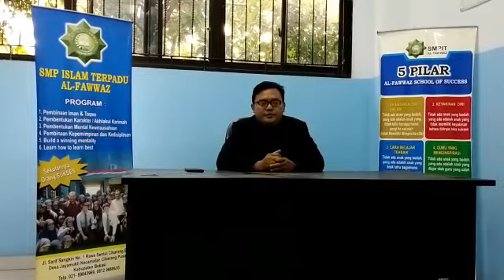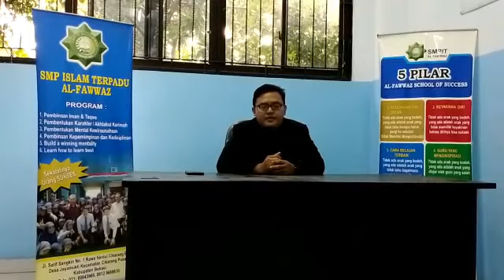PENGUMUMAN KELULUSAN KELAS IX SMP IT AL-FAWWAZ TA 2019-2020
assalamualaikum

Kepada Yth orang tua siswa kelas 9

Tanpa mengurangi rasa hormat kami, kami segenap dewan guru dan jajaran menejemen sekolah mengumumkan hasil kelulusan siswa/i bapak/ibu sekalian dengan cara online dikarenakan situasi dan kondisi yang belum normal atau belum memungkinkan

Wassalamu'alaikum